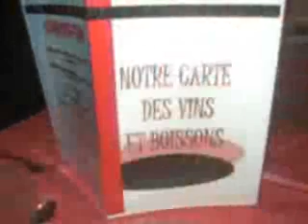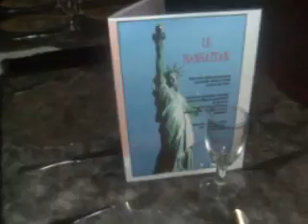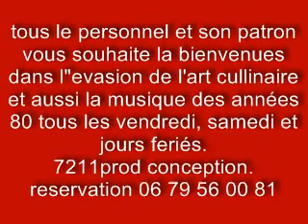Le Manhattan 13 r Bois d'Orly 57685 Augny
Le Manhattan ...